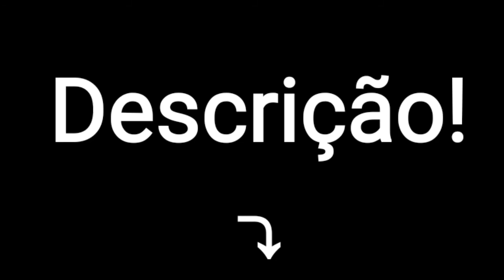FELIZ ANO NOVO!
Oi gente, boa noite, e eu tava tentando fazer um vídeo de ano novo mas não deu certo, eu tentei mais e muito complicado fazer animação, eu fiz as partes do corpo bem legal, mas fazer esse tipo de vídeo pelo celular e complicado, desculpa pra quem estava esperando algum especial e desculpa quebra as promessas

Aí vai minha lista de vídeos pro ano que vem! Espero que der certo

JANEIRO 2021

Vídeo Extra Especial ( Secreto e vou tentar faser

xxx ( Secreto )

MARÇO 2021

Entre Mundos ( Backstory Da Marion )

MAIO 2021

Série Interativa

JULHO 2021

Filme Clichê

SETEMBRO 2021

Filme ( Secreto por enquanto )

Feliz 2021! E muito obrigado pelos 185 Inscritos

( caso queira usa a Angel e algum vídeo ou série me chame no discord ou no Instagram )

Se meu gacha não tivesse lotado eu poderia criar uma série ou filme com vcs